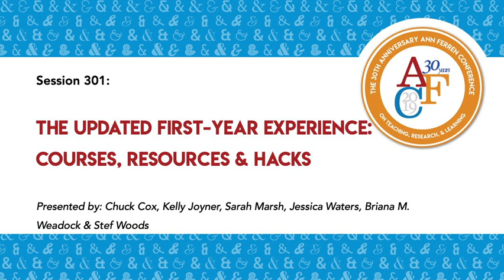AFC19: 301: The Updated First-Year Experience: Courses, Resources & Hacks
How has the new AU Core changed the first-year experience? What does the first-year curriculum look like? What’s it like to advise and teach on the ground? This interactive session aims to answer your AU Core questions and help you brainstorm how your unit can develop/refine courses and programming to complement students’ learning beyond Writing Studies, Complex Problems and AUx.